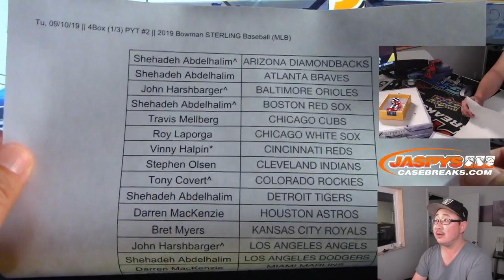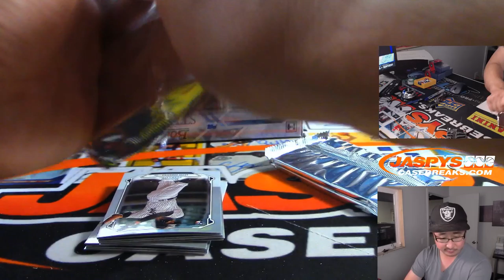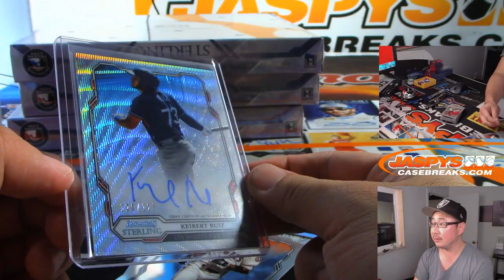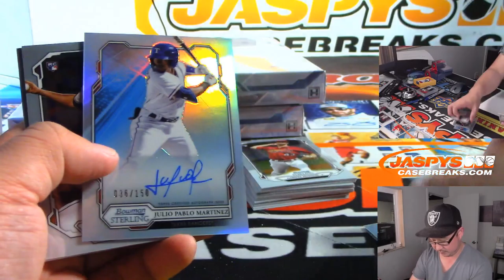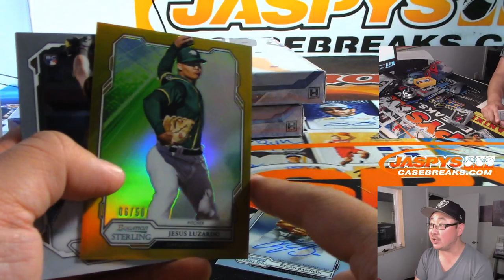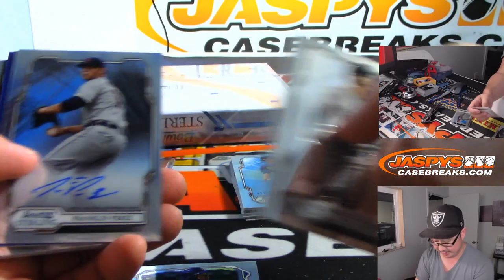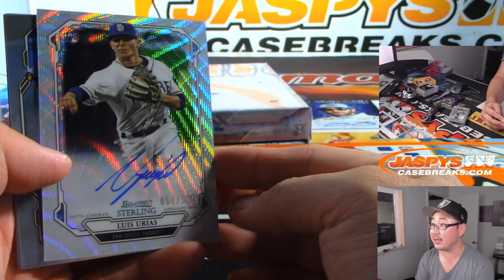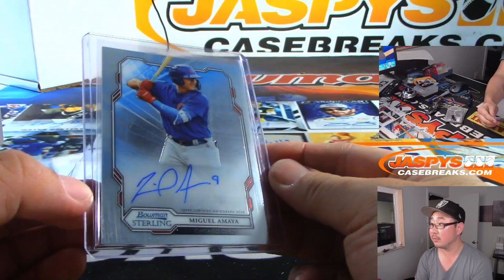Tu, 09/10/19 || 4Box (1/3) PYT #2 || 2019 Bowman STERLING Baseball (MLB)